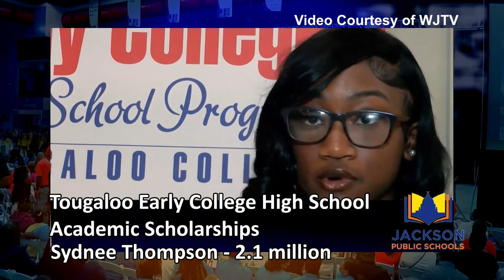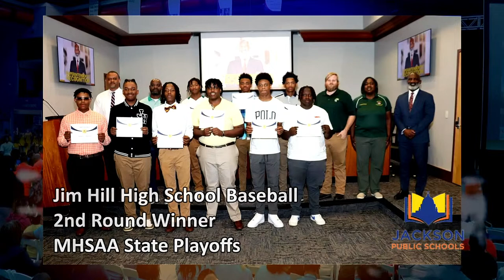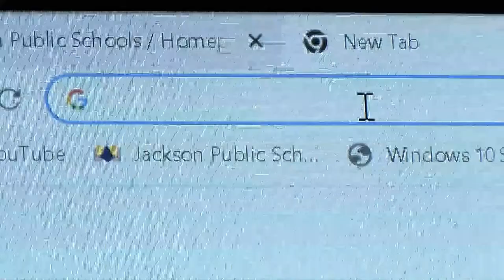Convocation for Jackson Public School District, 2023. 8/4/23.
Jackson Public School District, Jackson, MS. Convocation for Jackson Public School District, 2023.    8/4/23.